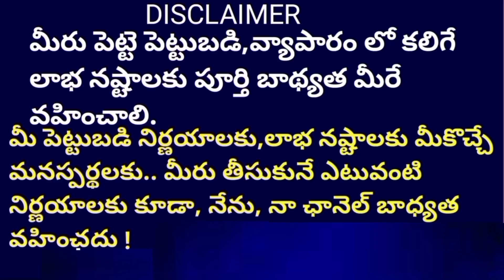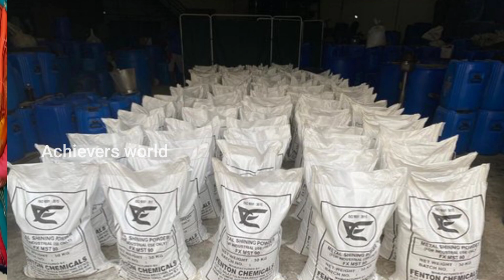కొనే ధర 50/- మార్కెట్ ధర 400/- New Business Ideas 2022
👇 డైరెక్ట్ గా వెళ్లి ముఖాముఖి కలిసిన తర్వాత కొనుగోలు చేయండి. ఆన్లైన్ ద్వారా ఆర్డర్ ఇచ్చి కొనవద్దు  👈